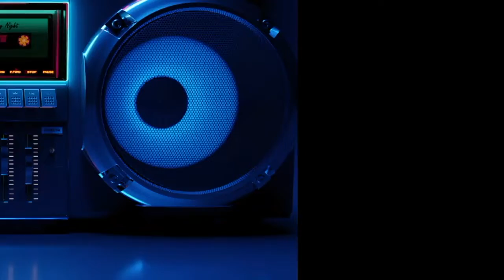TERRY ISAIAH JOHNSON & THE FLAMINGOS & THERESA TRIGG - Friday Night Promo #3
Get The Flamingos' merchandise!

Terry has continued to keep The Flamingos' sound not only from their previous hits, and live performances, but he continues to update their sound for the times and styles of music.